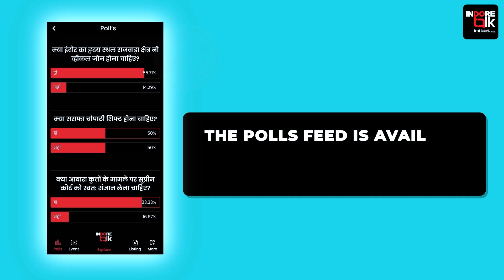Making of Indore Talk App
इंदौर की अपनी हाइब्रिड इंफोटेनमेंट और सोशल मीडिया एप।

डाउनलोड करें Indore Talk App, इंदौर की अपनी सोशल मीडिया एप।